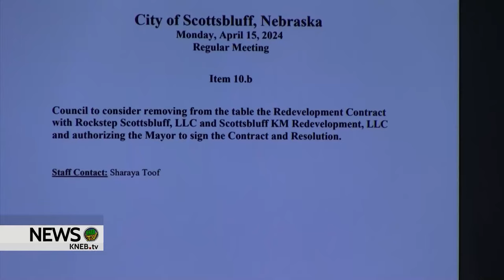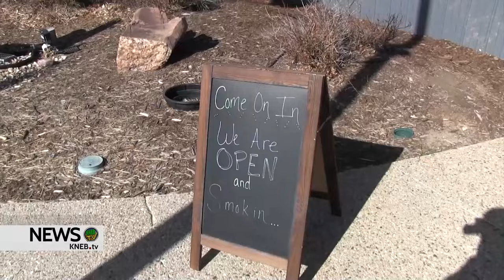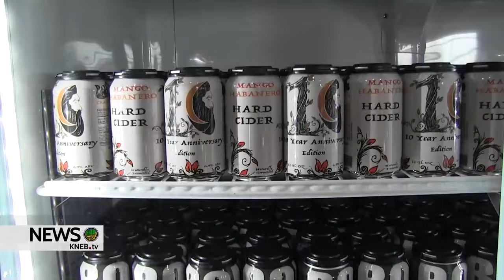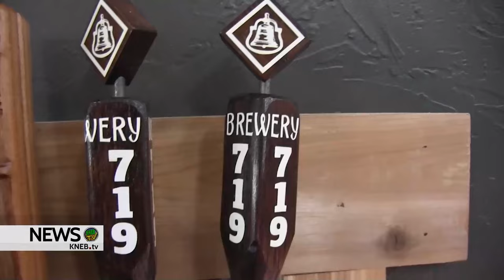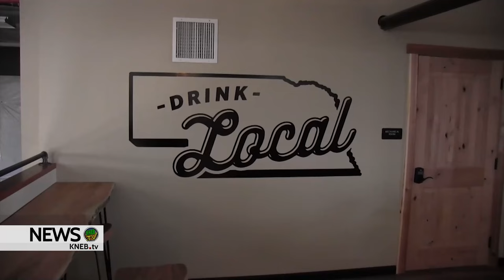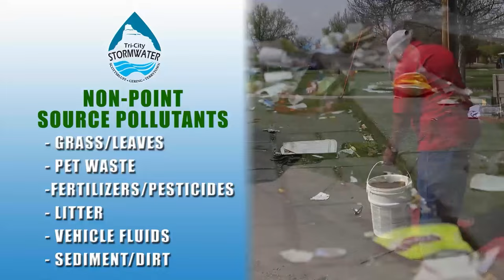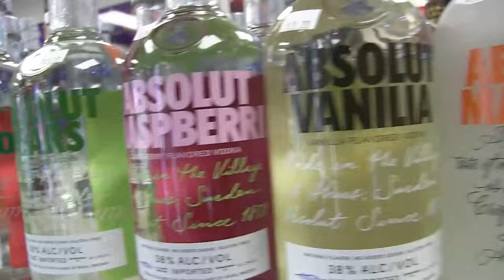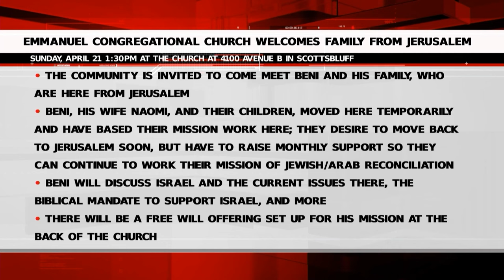KNEB.tv News: April 17, 2024